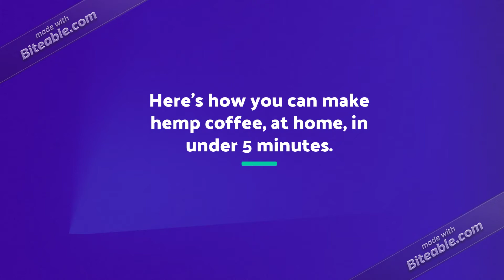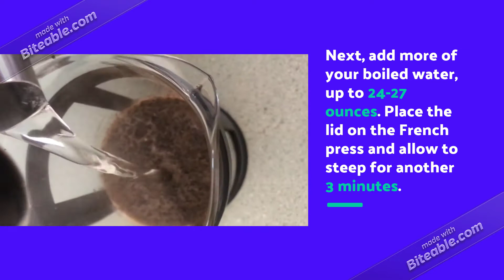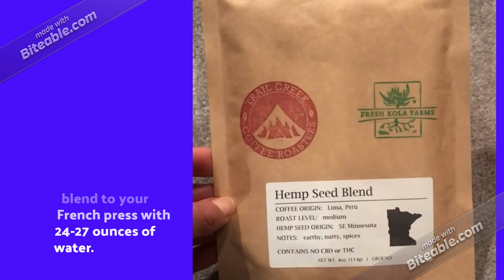How to Make Hemp Seed Coffee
Here's how you can make hemp seed coffee, at home, in under 5 minutes. You can be super bold and make your own blend using our roasted hemp seed. Or we take the guess work out of it for you with our perfected hemp seed coffee blend.